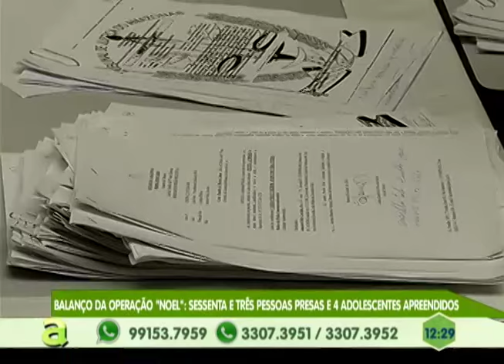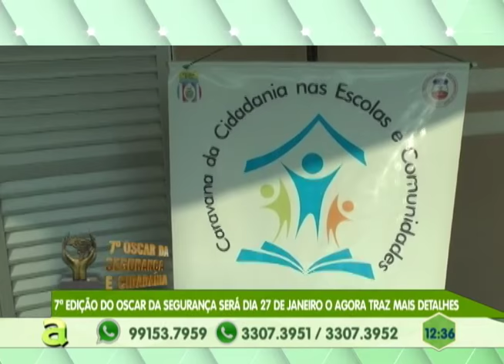Balanço da Operação "Noel": 63 pessoas presas e 04 adolescentes apreendidos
04º BLOCO AGORA 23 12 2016 - Balanço da Operação "Noel": 63 pessoas presas e 04 adolescentes apreendidos